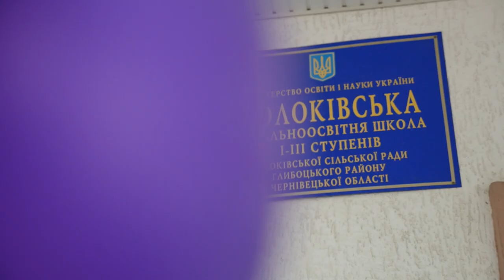Balul De Absolvire 2018 part - 1